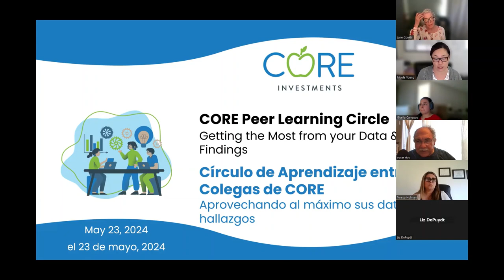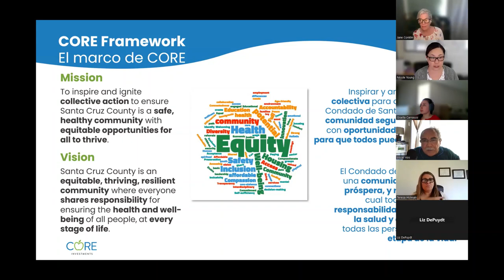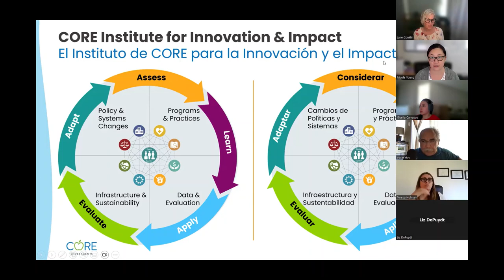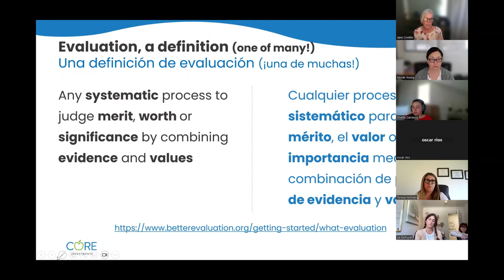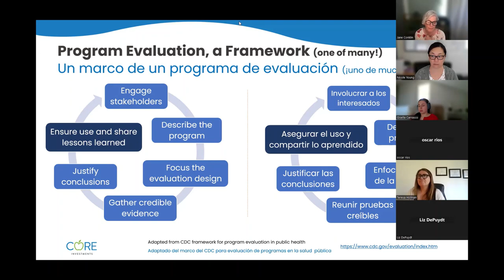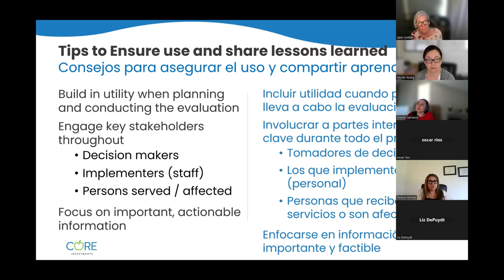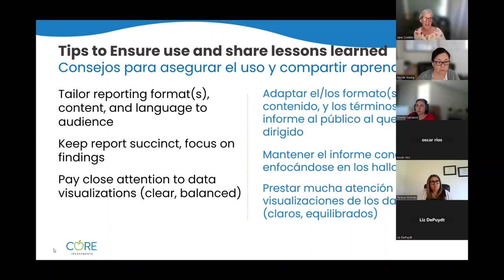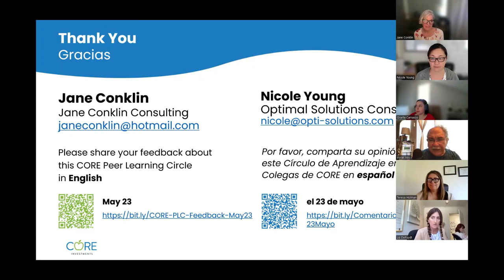Evaluación de programas: Aprovechando lo máximo de sus datos y hallazgos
Fecha de Círculo de Aprendizaje entre Colegas de CORE: 23 de mayo, 2024
Co-facilitadoras: Jane Conklin y Nicole Young (consultoras de CORE)
Interpreté: Oscar Rios
Apoyo de Chat bilingüe: Gisella Carrasco

Las diapositivas bilingües estan disponibles en nuestra página de recursos de CORE

Vea a tercera y última sesión de los Círculos de Aprendizaje entre Colegas (PLC) de CORE en la que tanto facilitadores como participantes compartieron consejos y recursos para aprovechar al máximo el potencial de sus datos y hallazgos, un componente esencial del proceso de evaluación.

[0:00] Bienvenida, breve resumen de las Inversiones de CORE